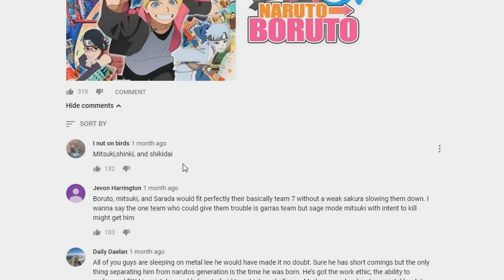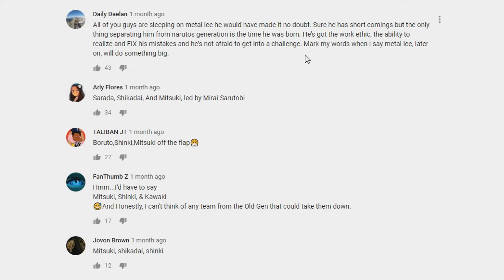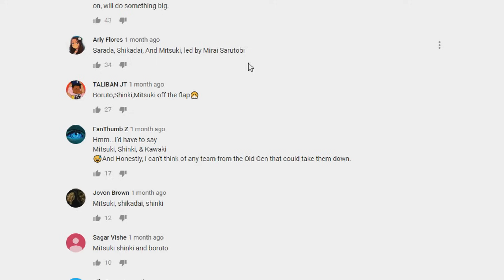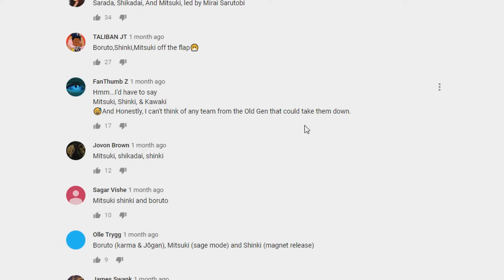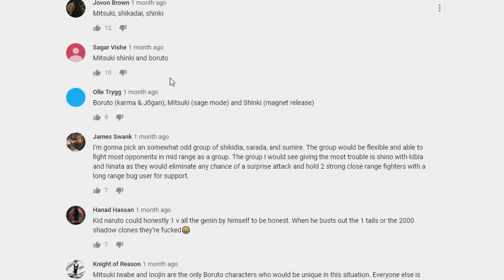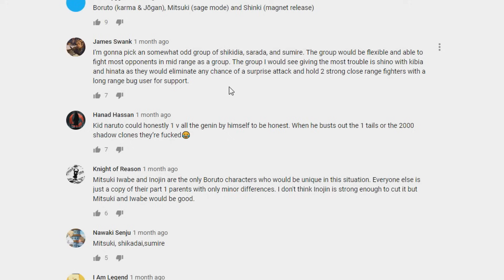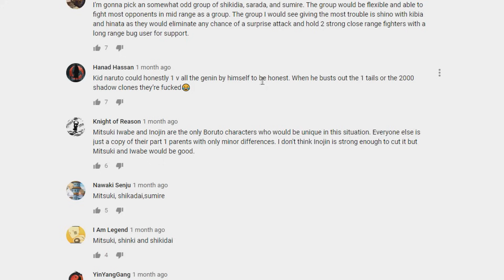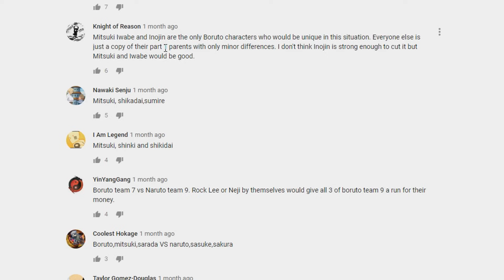Naruto vs Boruto! Metal Lee and Iwabe vs Neji and Rock Lee! Community Response Volume 4!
Last year the Boruto anime gave us the chunin exams where we got to see Boruto and his classmates battle shinobi from the other hidden ninja villages. However, during the roll out of those episodes many people began to ask if Boruto and his classmates could have held their own against the rookie 9 and the other more seasoned ninja who took part in Naruto's chunin exams. Could Metal Lee have defeated Rock Lee in a battle? Could Iwabe take down Neji? Could Boruto beat chunin exams Naruto one vs one? What about Sumire vs  Hinata?

Well I asked you guys in the community tab on the channel which members of Boruto's class could keep up with the konoha 12 and you guys responded! These are YOUR thoughts and opinions, so let's see what YOU have to say!